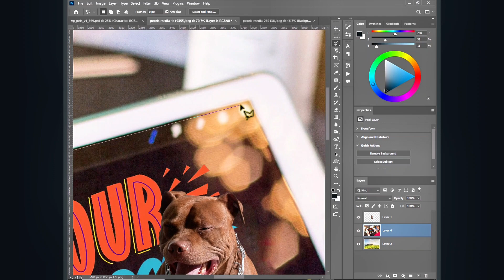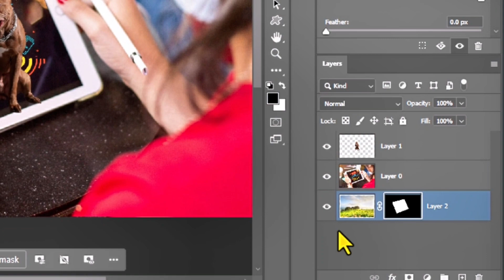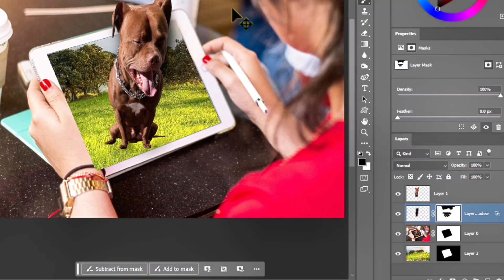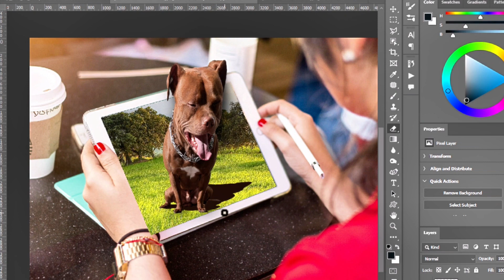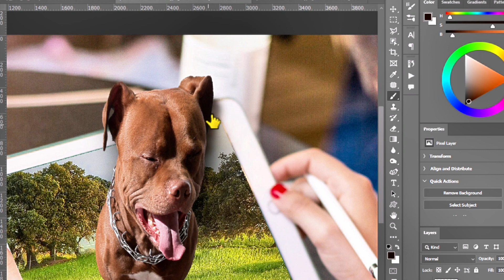how to make pop out effect the easiest way in Photoshop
in this video you will learn how to make subject pop out of any frame the easiest way you couldn't even think of!!!
magic in photoshop!